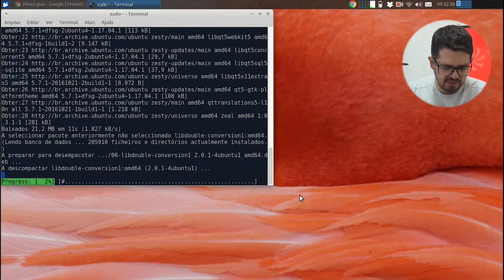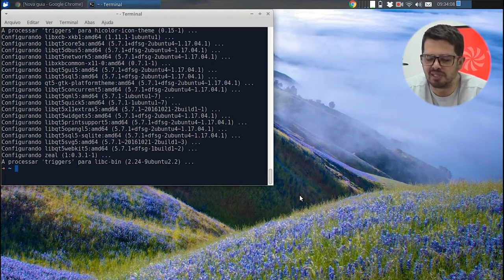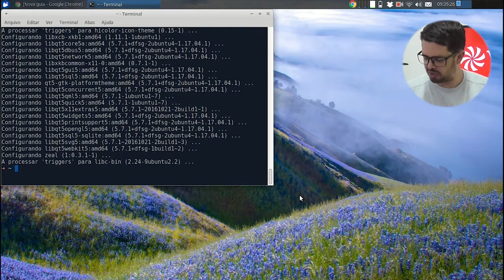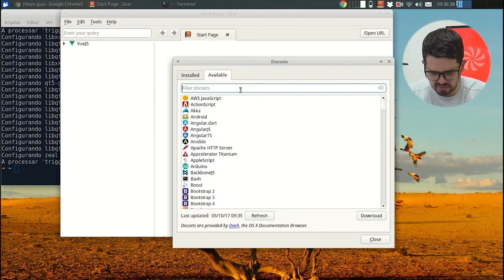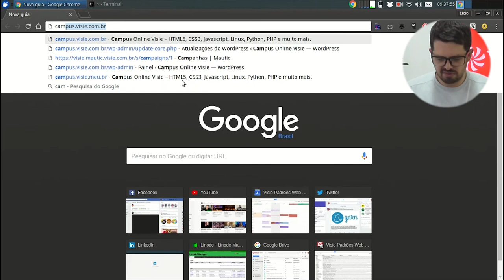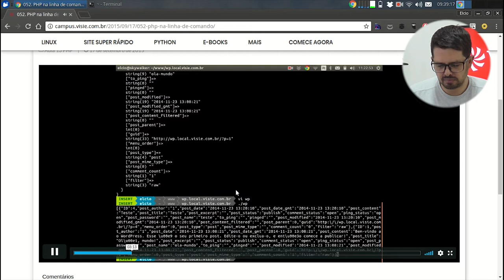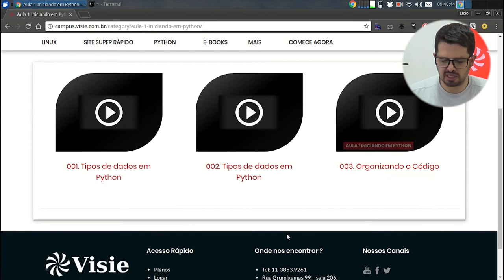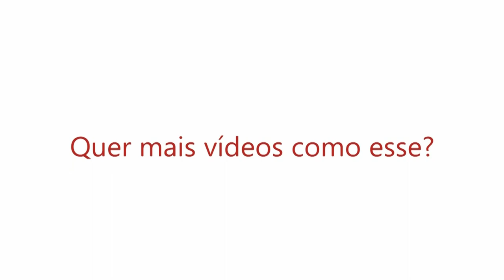Visie: Linguagem C, Zeal e Campus Online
Hoje é dia de responder aos comentários, e no vídeo de hoje vou responder dois comentários sobre Linguagem C e Zeal,
Confira Agora!